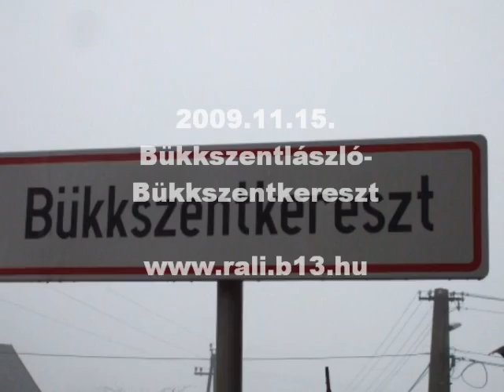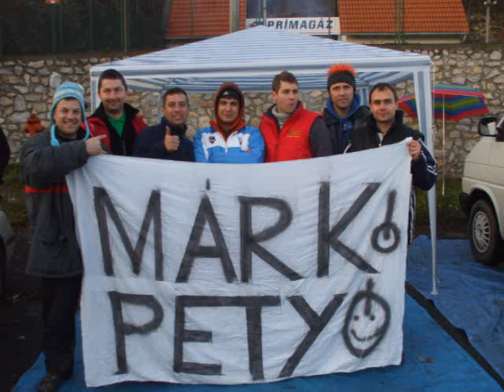Báttya Movie BAZ sprint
Rali Báttya